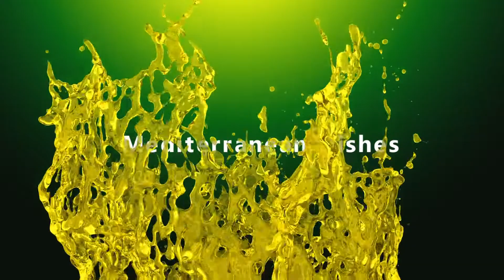Sol 100% Spanish Extra Virgin Olive Oil G | Product Explainer Videos | Video Production Services